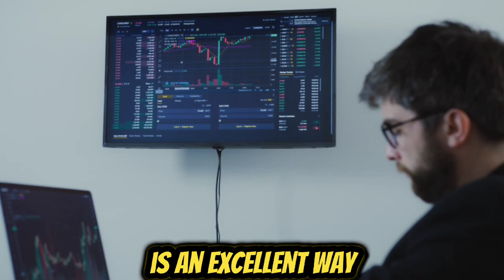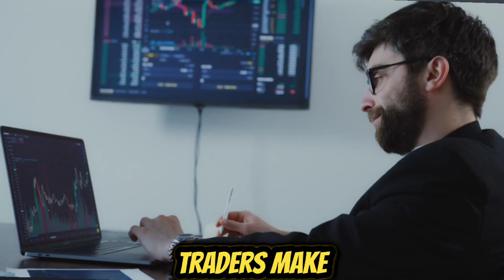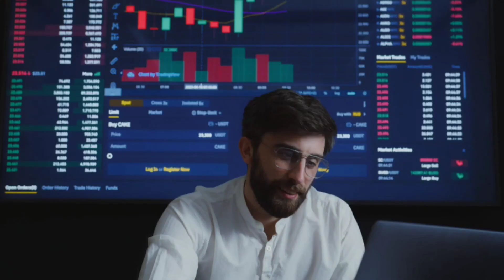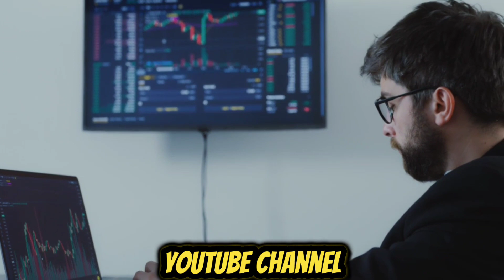These 7 Trading Psychology & Discipline Rules Will Make You a Millionaire Trader Quickly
Are you tired of losing money in forex trading? Are you looking for the best forex trading strategies to grow your small account? Then you have come to the right place! Our channel is dedicated to helping traders to achieve financial freedom through forex trading. 💰💸

On this channel, we share the best forex trading strategies and techniques that we've tested and found success with. We cover everything from AI trading view indicators to trading view indicators for scalping. We also share motivational and forex general knowledge on day trading, scalping, and growing small accounts. And, we don't stop there, we even test forex trading robots to give you the best insights on what works and what doesn't in the world of forex trading. 🤖

So, if you're a forex trader looking to take your trading to the next level, then be sure to hit the subscribe button and turn on notifications to never miss out on any of our valuable content. Don't forget to use the following hashtags to stay updated on our latest posts: forextrader forextradingstrategy scalpingstrategy forexlifestyle forex forextrading bestforextradingstrategy southafricanforextraders 🔥

Let's make some money together and achieve our financial goals! 💪💸